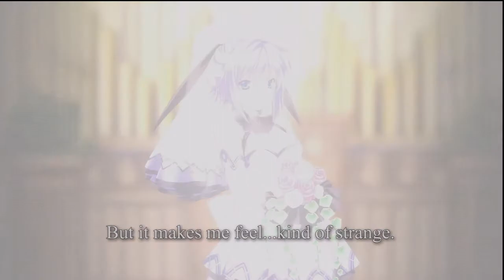Noah - Third Generation Argarest War HD Wedding Spouse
HD Gaming Videos to help improve your Gaming Experience in my Channel.
Gameplay / Guides / Commentary / Video Requests / Playthroughs / Funny Videos /

Record of Agarest War is a Tactical JRPG, the thing unique about this game is your main hero get to pick a spouse for each generation and the child they bear continues the story in the next generation. This goes on for 4 generations. Each generation the hero picks between 3 possible spouses. Different spouse results in slightly different stats and appearance for the hero of the next generation

These are the scenes for the spouse picked:
Third Generation: Faina